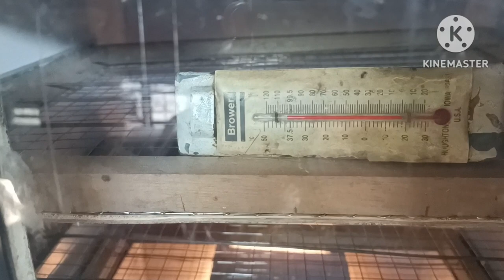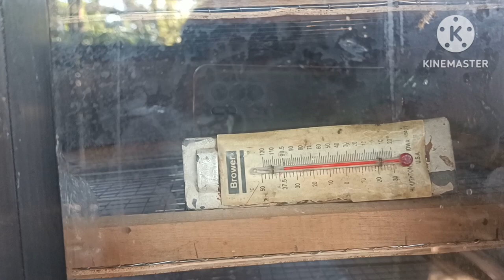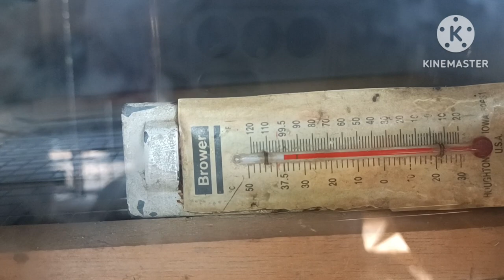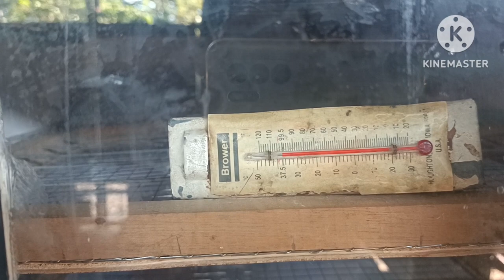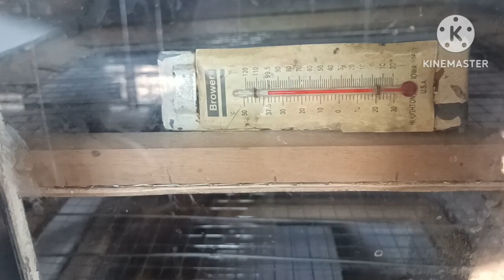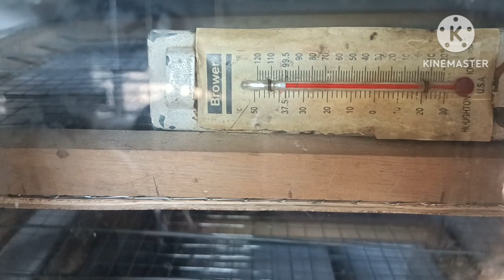NAGLOAD NA TAYO SA ATING STYROFOAM INCUBATOR MAPIPISA KAYA?🥰incubator